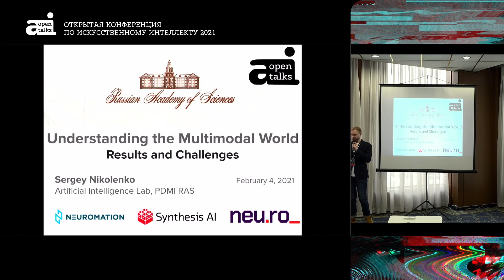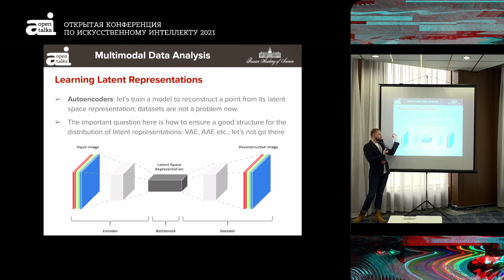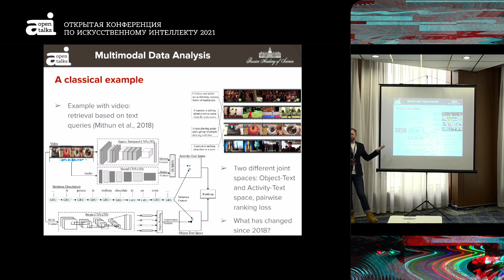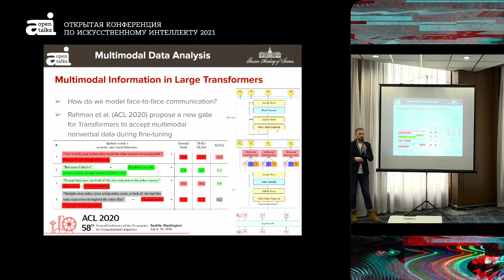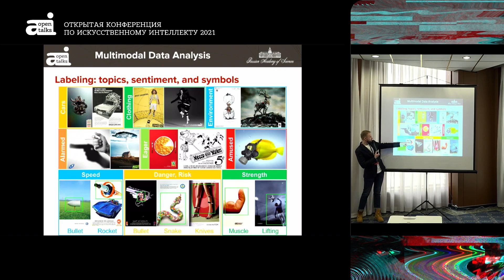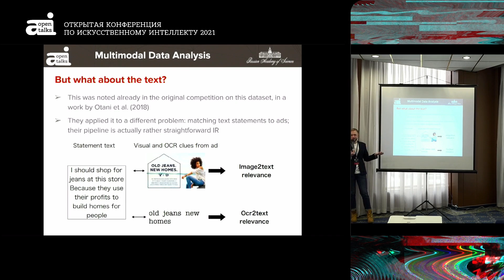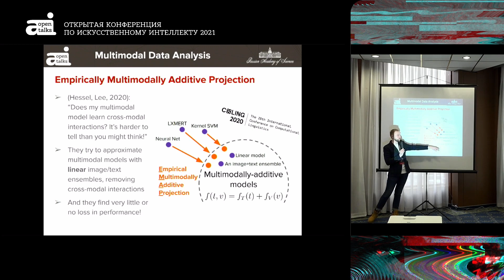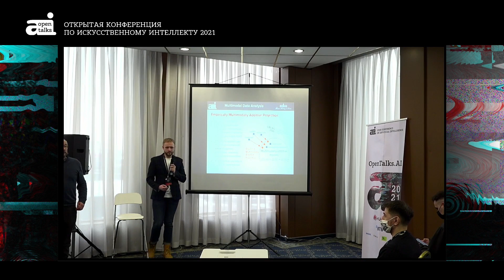Сергей Николенко, ПОМИ РАН, Neuromation - Понимание мультимодального мира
Мир вокруг нас мультимодален, и мы воспринимаем его посредством комбинации очень разных источников информации: изображений, текста, звука и т.д. Однако последние результаты показывают, что многие существующие подходы всё ещё не достигают “истинной мультимодальности”, при которой модель стала бы больше, чем суммой своих унимодальных частей. В докладе идет речь и о последних результатах в этой области, и о мультимодальных исследованиях, которые происходили в Лаборатории искусственного интеллекта ПОМИ РАН.